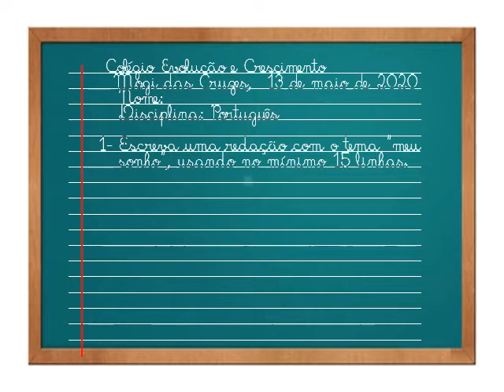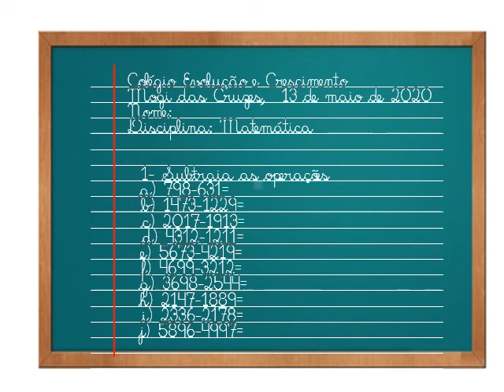ATIVIDADE NO CADERNO - REVISÃO